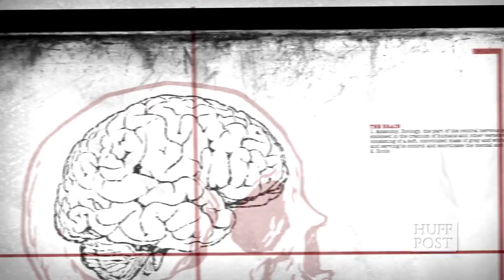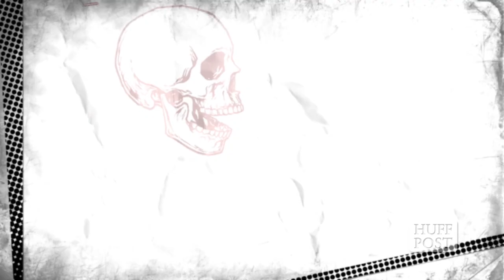Snake Venom: Healing Medicine & Toxic Menace | TNTM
HuffPost Senior Science Correspondent Cara Santa Maria chats with Dr. Sean Bush, emergency physician at Loma Linda, about the perils and promises of snake venom.